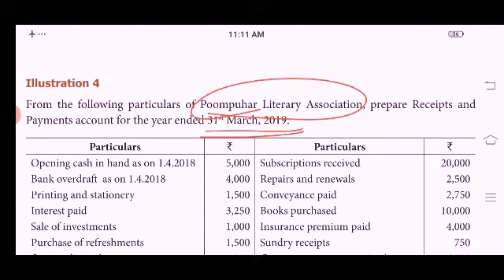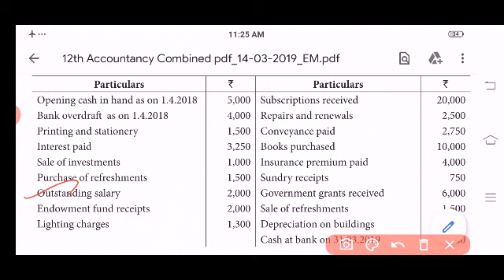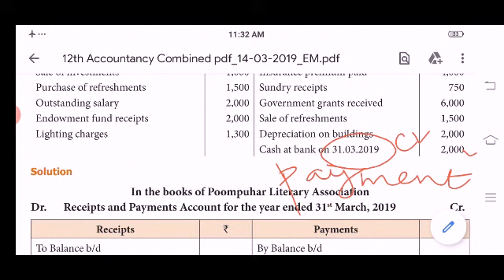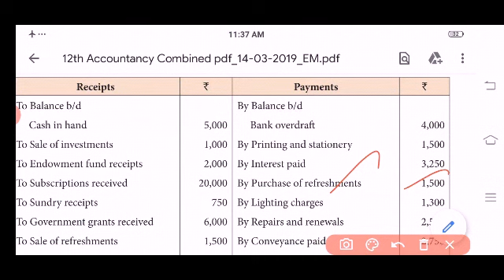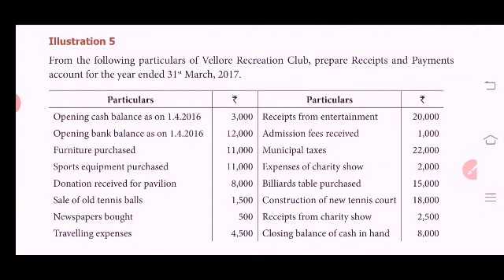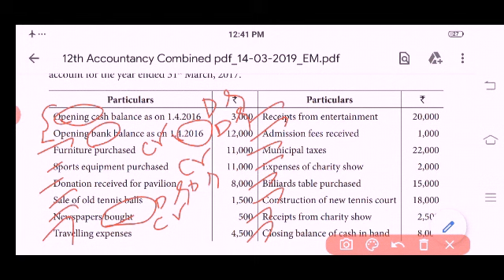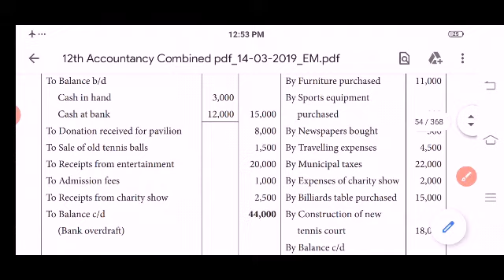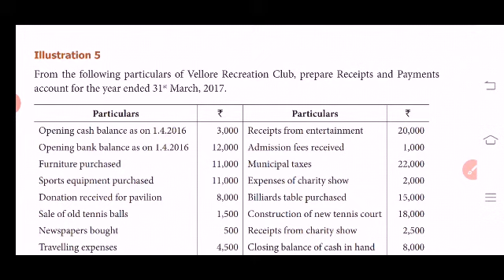12th accountancy unit-2 video-7(illus-4,5)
Unit-2 ( not- for- profit organisation)